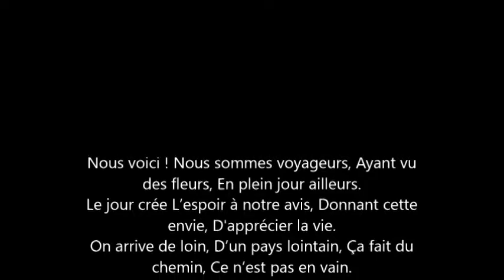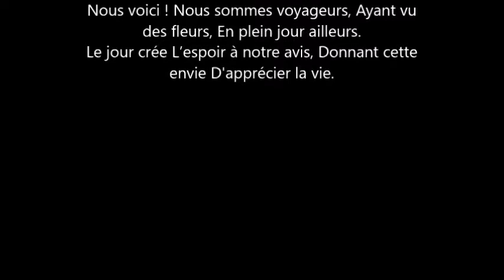Nous Voici Nous Sommes Voyageurs